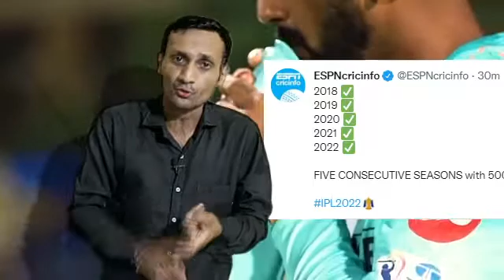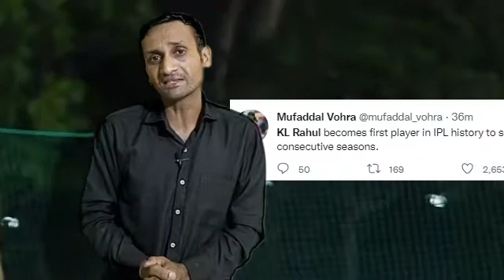IPL 2022: KL Rahul Becomes 1st Indian to Make This Big Record IPL History| LSG vs KKR| Tyagi Sports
ipl 2022,ipl 2022 news,kl rahul,kl rahul batting,kl rahyl batting highlights today,rahul half century,kl rahul first indian 500 run,kl rahul status,1st Indian to Score 500 Runs in 5 Consecutive Seasons,ipl 2022 kl rahul status,tyagi sports talk,sports news,cricket news,tata ipl 2022 live,lsg vs kkr,kl rahul ipl 2022 status,lucknow supergiants,quinton de kock batting,kl rahul news,psg squad 2022,lsg status,kkr status 2022,ipl 2022 status
KL Rahul, Shikhar Dhawan, IPL 2022, Lucknow Super Giants, LSG, Kolkata Knight Riders, KKR vs LSG, Quinton de Kock, De Kock century
IPL 2022: KL Rahul Becomes First Indian Batter to Score 500 Runs in Five Consecutive Seasons
KL Rahul on Wednesday reached yet another milestone in his remarkable IPL career. Batting against Kolkata Knight Riders (KKR), the Lucknow Super Giants (LSG) captain completed 500 runs in the Indian Premier League (IPL) 2022. It’s the fifth consecutive season in which Rahul has surpassed the 500-run mark, becoming the first Indian batter to do so in the tournament history.

Rahul is only the third Indian batsman, after Virat Kohli and Shikhar Dhawan to get more than 500 runs in five seasons. He is just behind Australia’s David Warner who has done this marvel in 6 seasons
KL Rahul Make A Big Record In IPL History| KL Rahul Batting| LSK vs KKR| IPL 2022| Tyagi Sports Talk